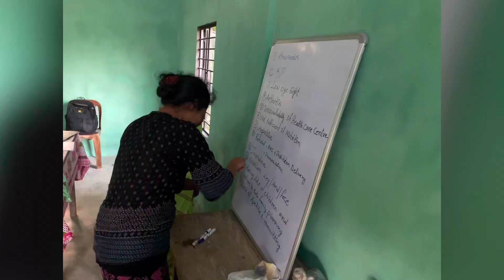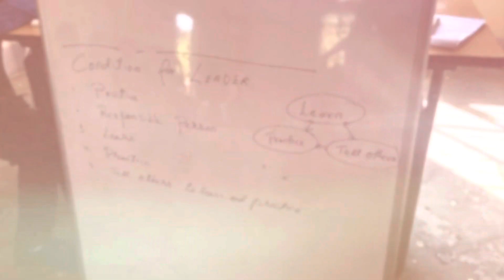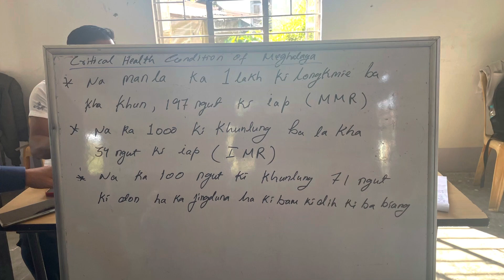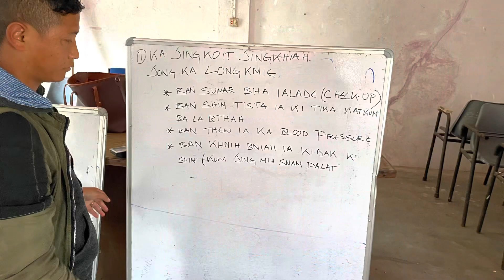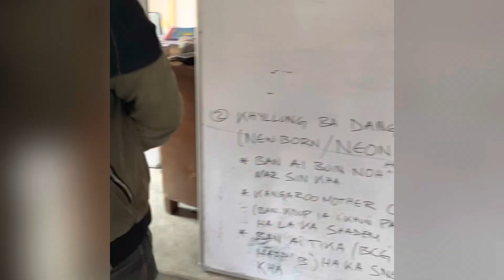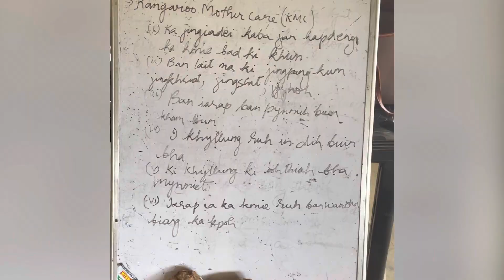Discovering the self help box through Problem Driven Iterative Adaptation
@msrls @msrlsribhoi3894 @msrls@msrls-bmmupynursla